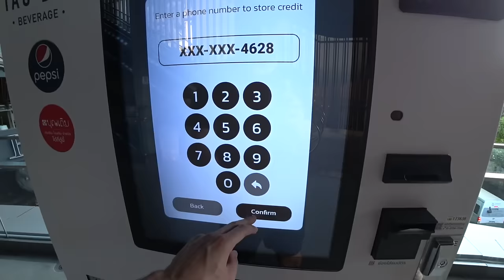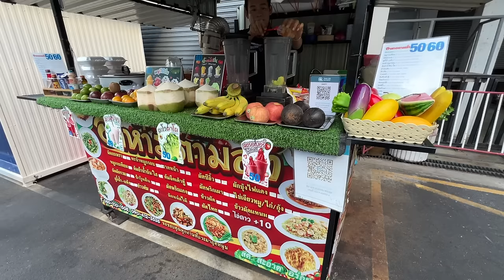Thailand is Too Expensive in 2024 | Should You Move Here? 🇹🇭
Is Thailand too expensive to live in 2024? I hear a lot of foreigners complaining about the prices going up in Thailand and it's becoming more expensive to go out for food and entertainment, in this video I go around the Sukhumvit area to show you how fun and inexpensive it is to eat out all day in Bangkok Thailand